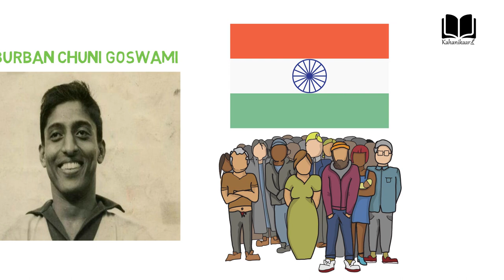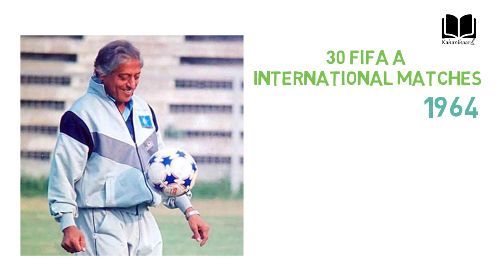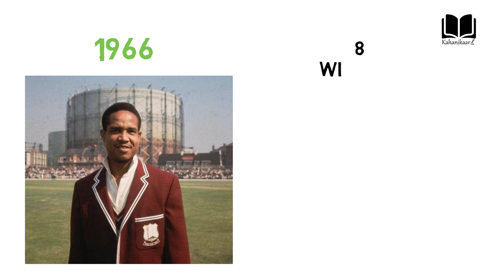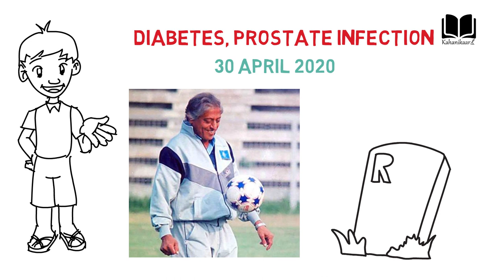Chuni Goswami | Biography of Versatile Sportsman Chuni Goswami in Hindi | Kahanikaar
Written By: Abhishek Tiwari
Voiceover: Sarika Rathore
Edit By: Lokesh Pareek